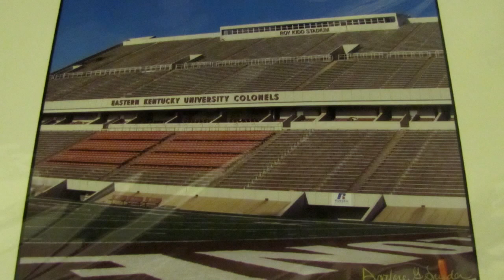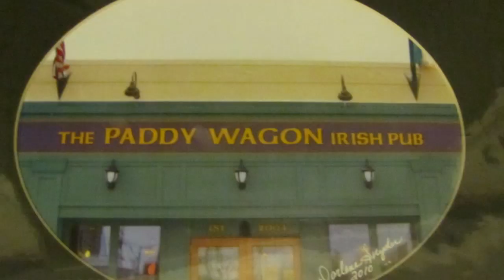Interview with Darlene Snyder - Photographer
BereaOnline Live Presents an interview with Photographer Darlene Snyder recorded in late December where she discusses her photography and also announces her candidacy for the office of Madison County Circuit Court Clerk.